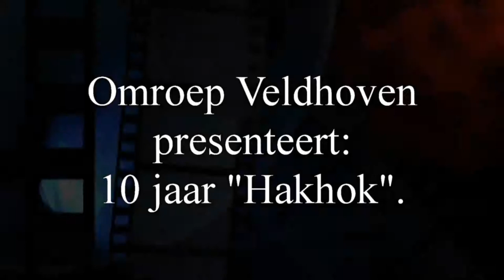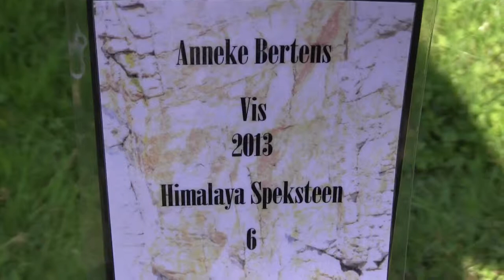Hakhok Veldhoven 2014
In Veldhoven is weer het jaarlijkse evenement "HAKHOK" gehouden. Daar maken 'steenkunstenaars' hun creaties, die dan later in een expositie aan het publiek getoond worden.